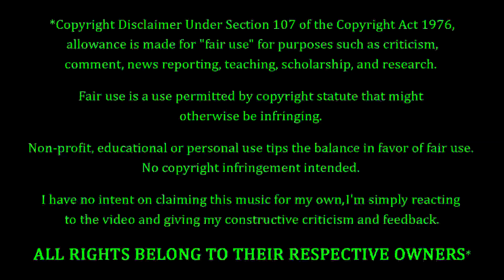We As Human - Zombie REACTION & REVIEW! FIRST TIME HEARING!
We As Human Fans. FEELIN' YOU!!! Tonight we're coming back to We As Human, with a song entitled "Zombie". How's this one gonna go? Only one way to find out...

5 Stars - Amazing, Fantastic, Impressive, Perfect (if you believe in perfection).
4 Stars - Great, Very Good.
3 Stars - Pretty Good, O.k., Meh, Indifferent.
2 Stars - Pretty Bad, Bad, Really Bad
1 Star - Horrible, Awful, Terrible.
0 Stars - ??? (Hopefully we'll never have to find out)